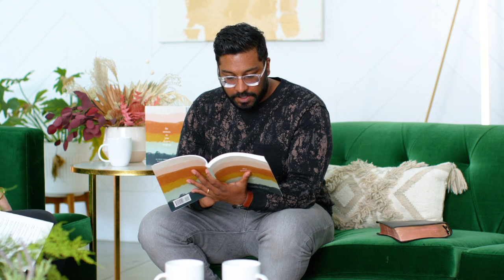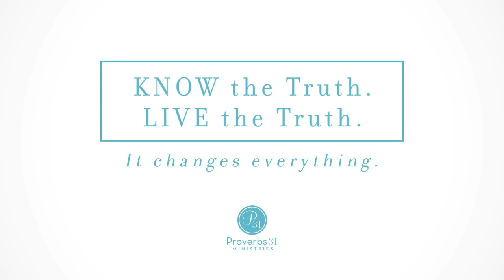The Answers to Your Deepest Longings: 40 Days Through the Bible Week 7